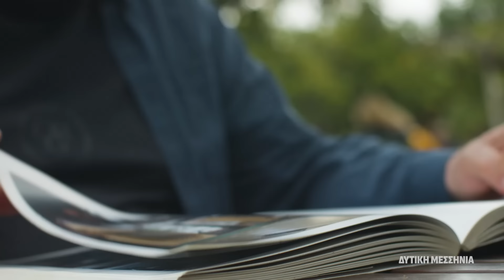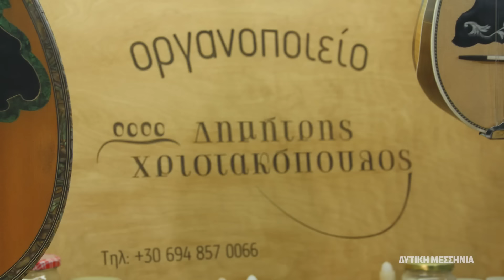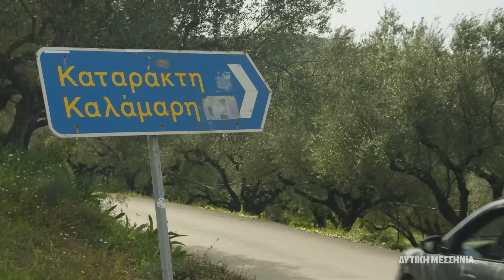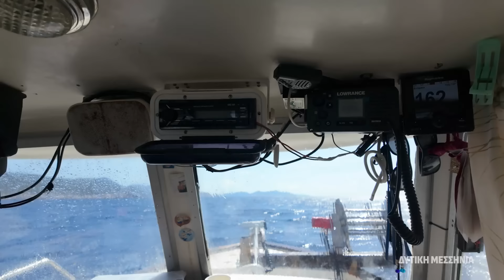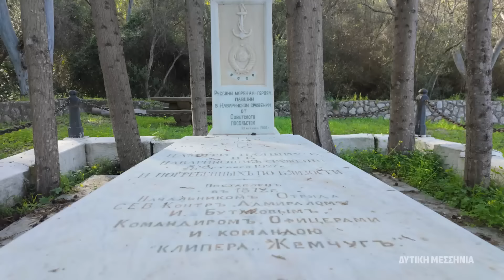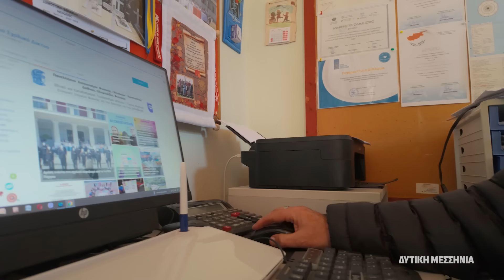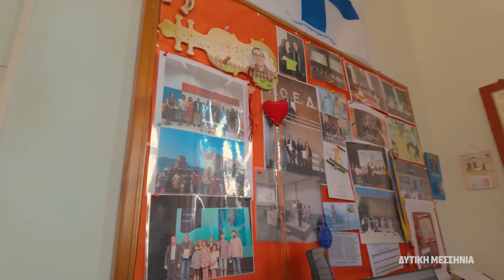Δυτική Μεσσηνία | Φανταστικές θάλασσες, ιστορικά κάστρα και διαδρομές που ξεχωρίχουν | ACTION 24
Το travel show του ACTION 24 ακολουθεί τον ακατάπαυστο εξερευνητή Δημήτρη Καρβέλη σε ένα ταξίδι χωρίς χάρτη και κανόνες, με αμέτρητες εικόνες. Σε αυτό το επεισόδιο, προορισμός είναι η Πρέβεζα.